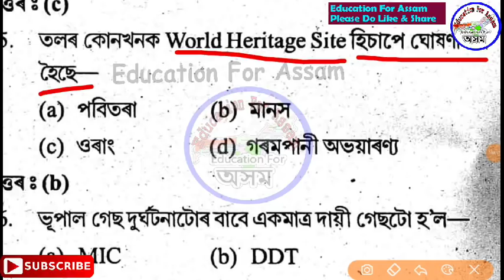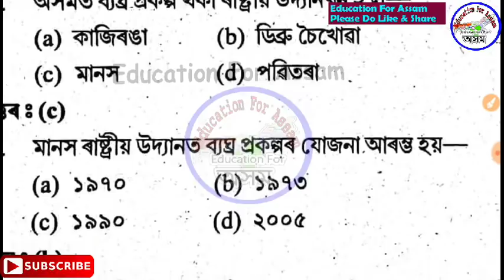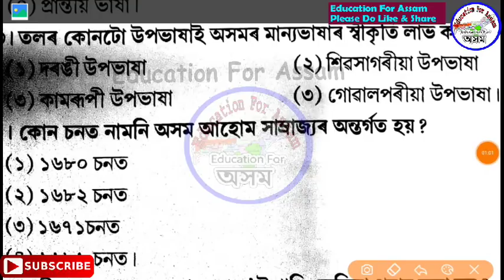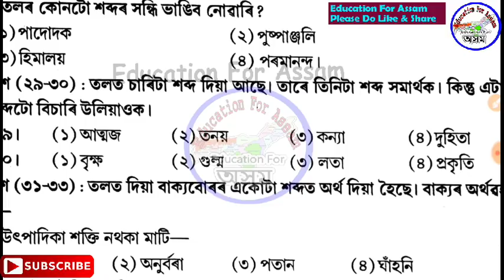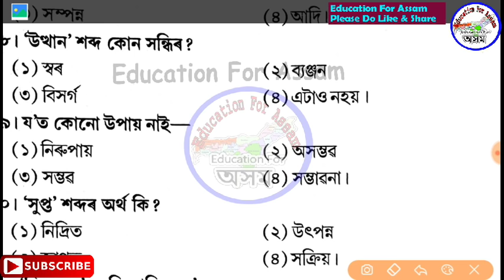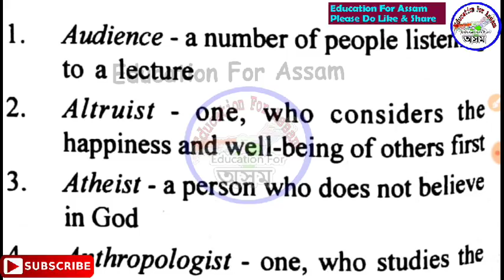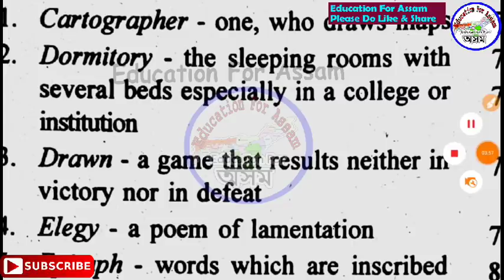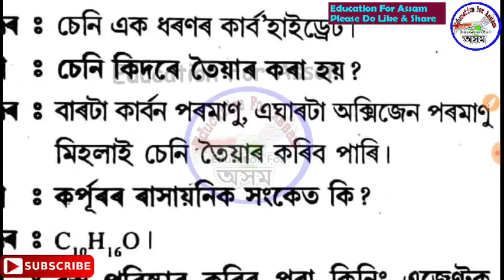Assam TET Exam Common 100 MCQ Collection - All Mix MCQ (EVS, Science, Assamese) [TET Class-22]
All Exam Guide Book -

(SSC CGL Book)

(Quiz Satothi)

(বহুত ভাল কিতাপ)